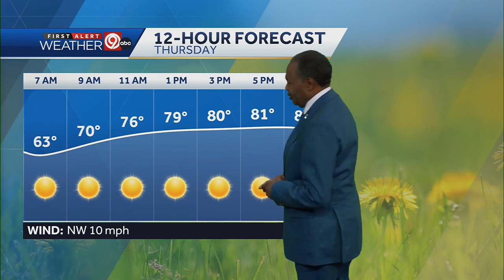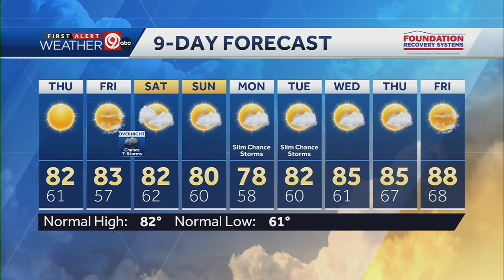Kansas City is clear and calm tonight